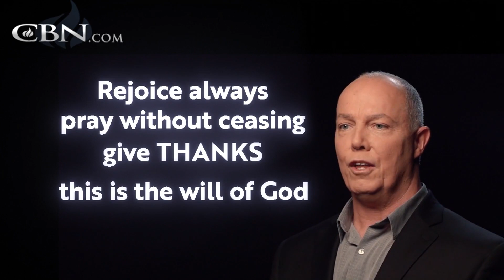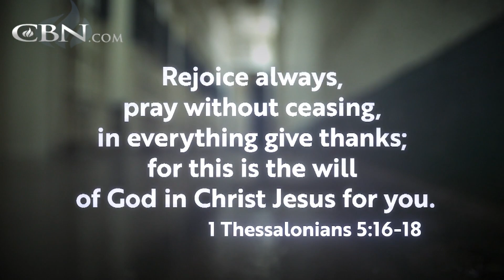Gratitude in Everything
Gratitude in everything, even 34 year, nine months and 15 days in prison.  Gene McGuire learned to thank God in very situation and God freed him from the lifetime prison sentence he received at the age of 17.